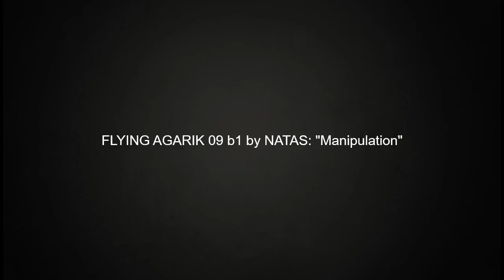FLYING AGARIK 09 b1 - NATAS- Manipulation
Flying Agarik 09 by NATAS, the sound of TOONZSHOP!